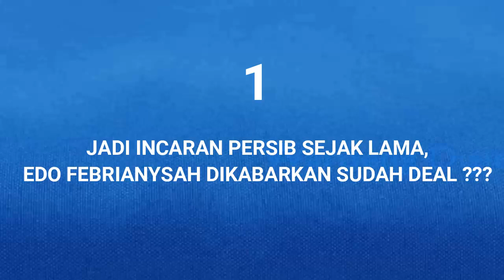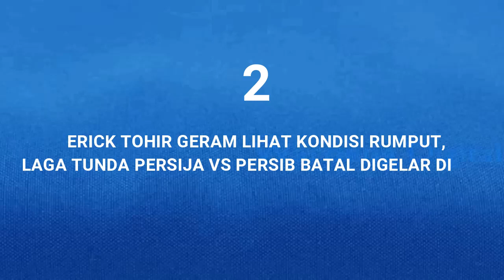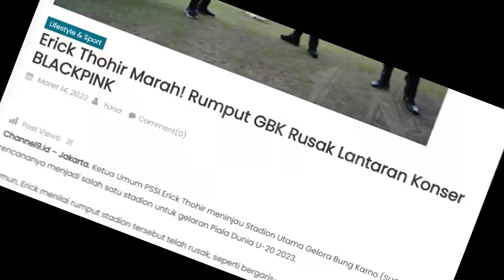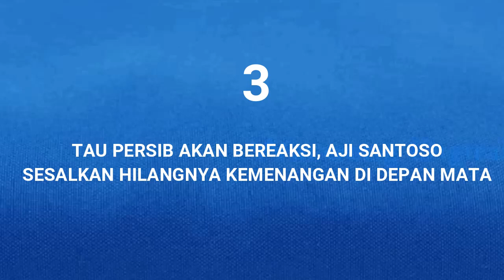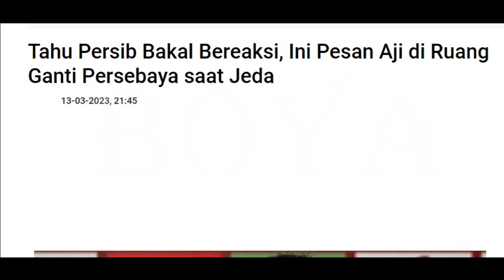Pemain ini DEAL Dengan Persib. GERAM !! BATAL Laga Tunda Persija vs Persib. Tau Persib Bereaksi/BOYA